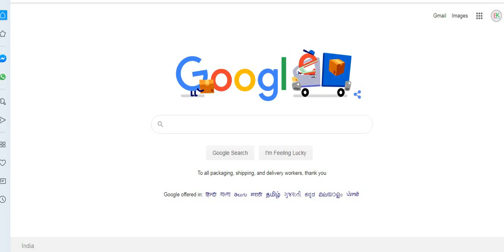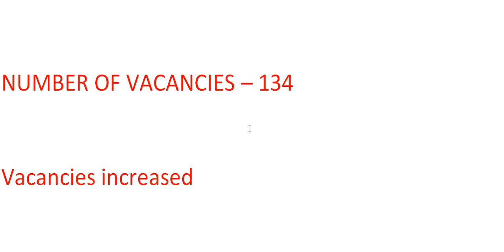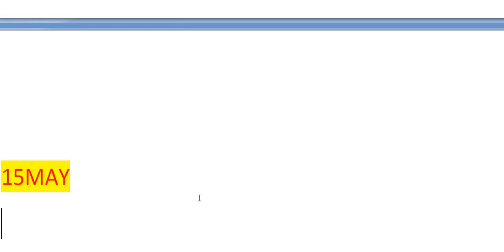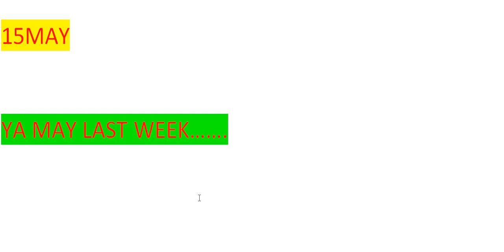ITBP कांस्टेबल ड्राइवर SKILL TEST DATE // ITBP CONSTABLE DRIVER SKILL TEST ADMIT CARD/ITBP CONSTABLE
ITBP कांस्टेबल ड्राइवर SKILL TEST VIDEO